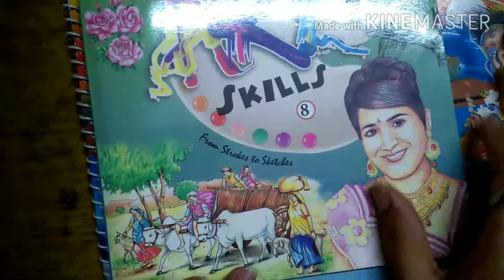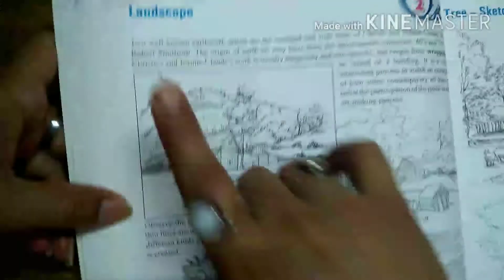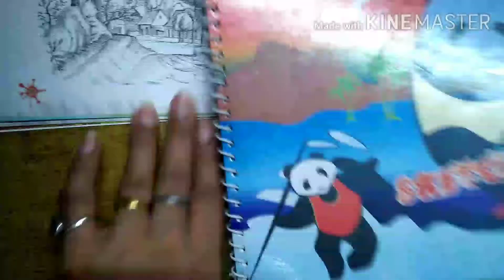Vlll- Landscape pen shading part l